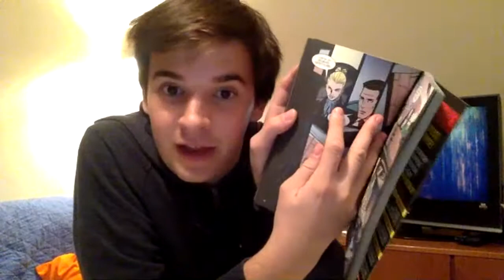LIVErani #22 - "Il divin Enrico"